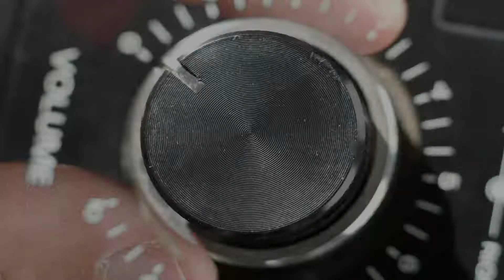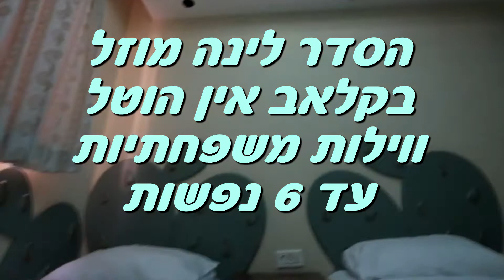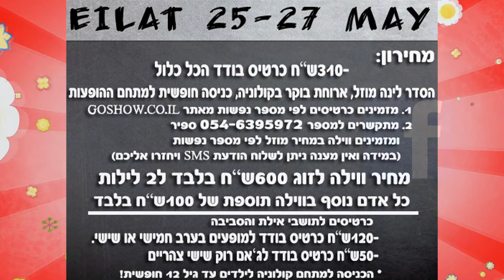הזמנה לפסטיבל הרוק של הג'אם רוק 25-27/5 2017 אילת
ברוכים הבאים לג'אם רוק אילת!
אנחנו מתרגשים להזמין אתכם ל3 ימים של מוסיקה, חופש, וים!
האירוע יתקיים בתאריכים 25/26/27 למאי!

המופעים יתקיימו במתחם "קולוניה" המקסים שיושב על שפת הים.
הסדר לינה מוזל בווילות של מלון "קלאב אין אילת" המעולה!
על הבמה יעלו בכל ערב 2 מופעים גדולים ובמהלך כל היום יהיה ג'אם במה פתוחה
 לכל מי שמעוניין לעלות לנגן (עליה בתאום מראש מול משה גטניו)

המופעים הגדולים (כניסה למתחם מהשעה 20:00) :

את הפסטיבל נפתח בהרצאה על תולדות הרוק!
של שדרן הרדיו המקסים Boaz Cohen מתוכנית הבוקר "רוקר טוב" מ88FM
יום חמישי בערב:
 ** "בוטן מתוק בקרקס" במופע TEEN SPIRIT UNPLUGGED
 (פרל ג'אם, נירוונה, אליס אין צ'יינס ועוד)
 ** ״אומהגומה״ במחווה לפינק פלויד (החומה, דארק סייד ועוד)
יום שישי בערב:
 ** ״מונשיין מארחים את ארז נץ ״ במחווה ללהיטי שנות ה70 (לד זפלין ודיפ פרפל ועוד)
 ** "להקת אפרקו״ מופע פרוגרגסיב מקורי
 להקת ״אמברקס״ הצעירים והמוכשרים יהיו המופע הפותח של הפסטיבל.

מטרתנו למלא את כל שאיפות הרוק העכשוי ובתוך כך חומר מקורי כמו גם סיפורי עבר והווה, והכל על טהרת הרוק.
הפתעות בדמות אורחים נוספים שיעלו ויופיעו עוד לפנינו, נעדכן על כך בהמשך.

מחיר כרטיס כניסה חופשית בלי הגבלה למתחם: 310 שקלים לאדם!
כולל ארוחת בוקר במתחם קולוניה!
לינק להזמנת כרטיסים:
 *ילדים מגיל 12 ומטה כניסה חופשית למתחם קולוניה!

לאחר הזמנת הכרטיסים באתר GOSHOW יש להצטייד במספר ההזמנה ולהתקשר למלון לטובת הזמנת הווילות, יש לציין בפני הטלפנית מטעם המלון את מספר הזמנתכם באתר GOSHOW על מנת לקבל מחיר מוזל.
מחיר מוזל עבור הווילות המשפחתיות מותנה ברכישת כרטיסים בלבד!
מחירי השהייה:
600 ₪ ל2 נפשות עבור 2 לילות לינה בלבד
700 ₪ ל3 נפשות עבור 2 לילות לינה בלבד
800 ₪ ל4 נפשות עבור 2 לילות לינה בלבד
900 ₪ ל5 נפשות עבור 2 לילות לינה בלבד
1000 ₪ ל6 נפשות עבור 2 לילות לינה בלבד
 קבלת הווילות ביום חמישי בשעה 16:00
עזיבת הווילות ביום שבת בשעה 12:00
 * ניתן להוסיף 90שח לווילה ולצאת במוצאי שבת
* תינוקות עד גיל שנתיים ללא תשלום.
טלפון להזמנת הווילות: 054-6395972 ספיר
 בימים א' עד ה' בין השעות 9:00 עד 15:00 בלבד.
 *ניתן לשלוח הודעת SMS שם ומספר טלפון ויחזרו אליכם בהקדם!

 **חשוב לציין כי כמות הזמנת הכרטיסים למופעים חייבת להיות תואמת לכמות מספר האנשים שמזמינים את הווילה! לא ניתן לקבל את ההטבה על הווילות בצורה אחרת!

התשלום לרכישת הכרטיסים והחדרים בכרטיסי אשראי בלבד!!!
המון אהבה ורוק'נ'רול לכולם! :)